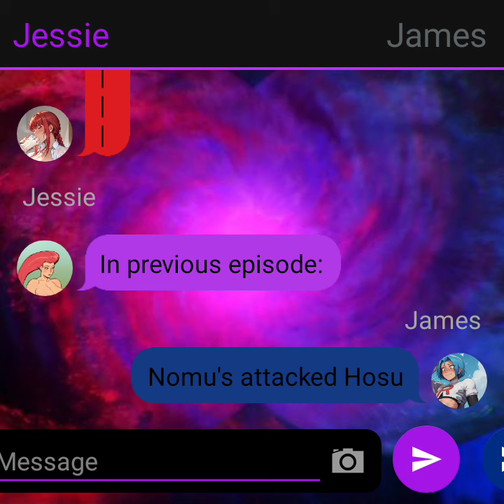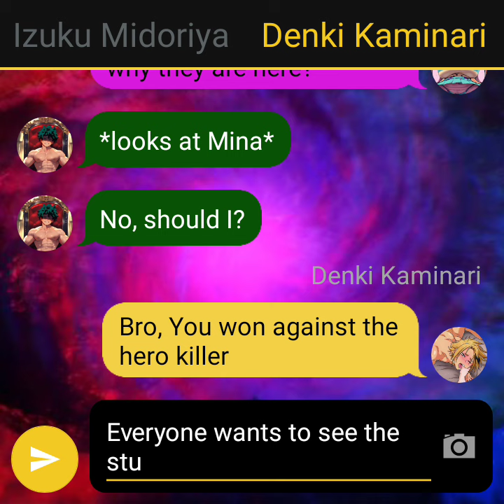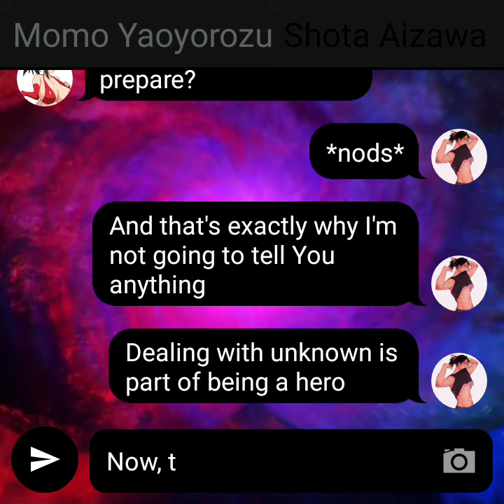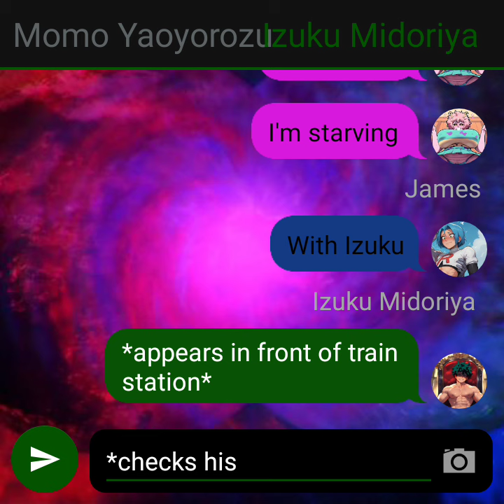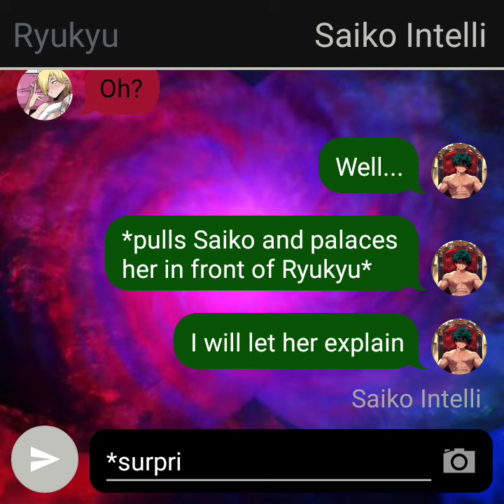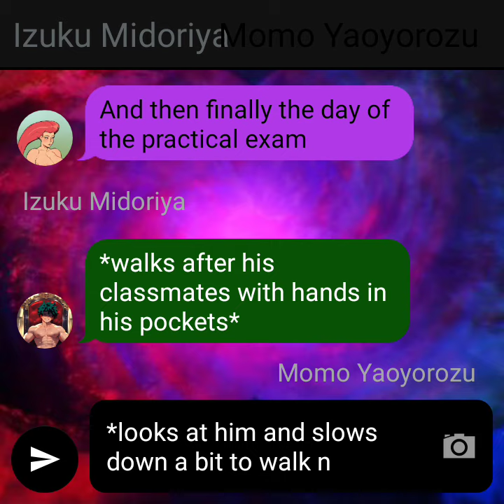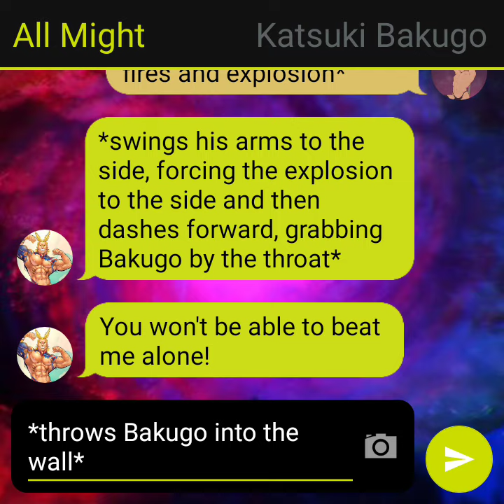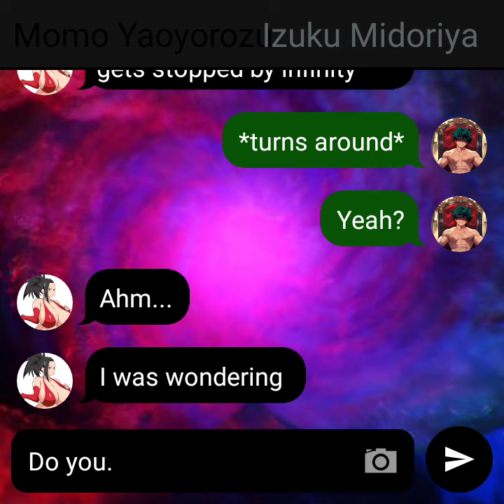Gojo Izuku#12 - Respect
Hi guys!
Welcome to another episode of  Gojo Izuku. The series is inspired by JJK, and more specifically Gojo.
If You want, join our little community, that really need a breath of fresh air, given a small amount of messages. Link to discord server: